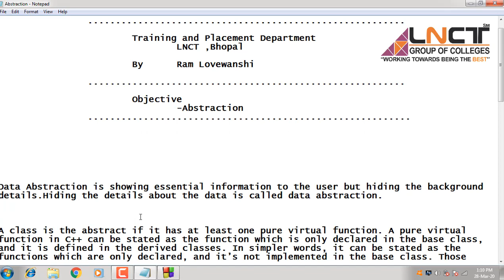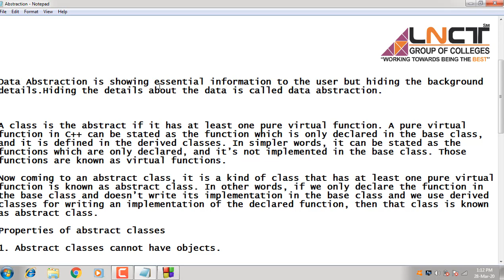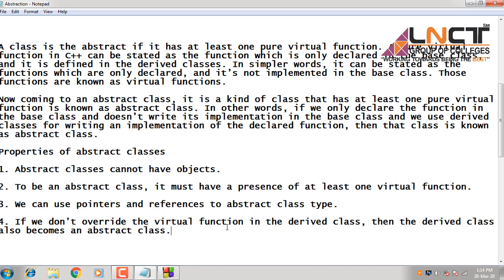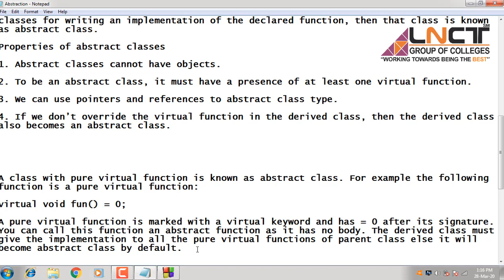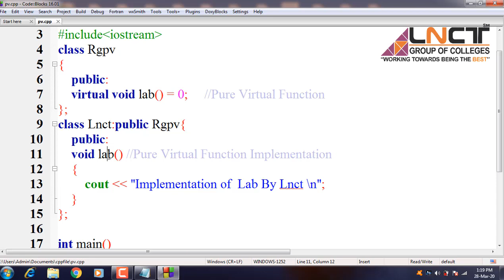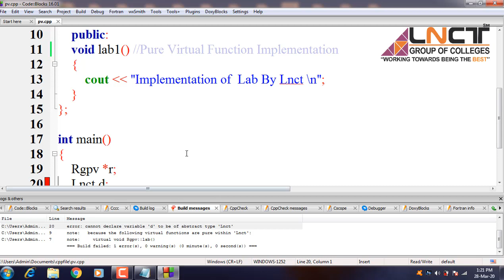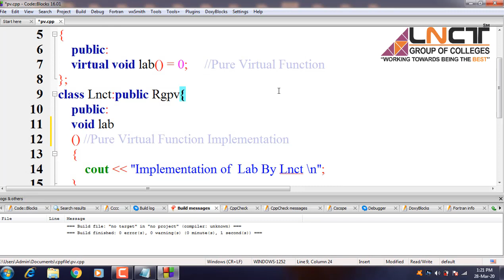C++ OOPS Part-14